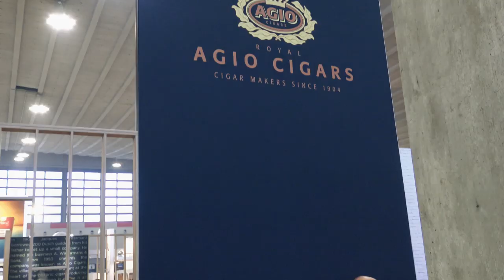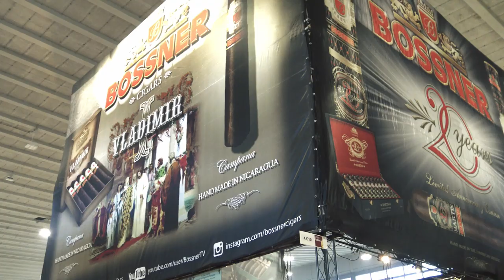InterTabac 2019 - Dortmund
Rob's overview from InterTabac, includes interviews with author Nick Hammond and JSK Cigars owner, Riste Risteski.